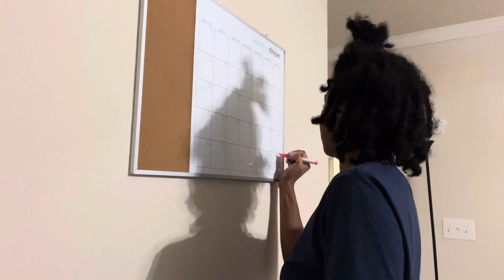VLOG: Random days, Life Decisions, Cleaning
Hello everyone! It’s been a while but I’m back! This vlog is just a few random days in my life.